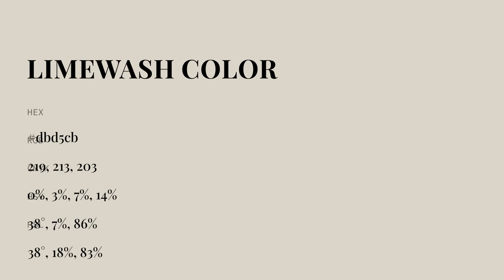Limewash color dbd5cb hex color - Grey color - Cool color dbd5cb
What color is Limewash ? dbd5cb hex color - Grey color - Cool color dbd5cb

Hex dbd5cb Color Code is also known as Limewash color.

Hex dbd5cb Color code in RGB color code model is created after adding 85.88% red color, 83.53% green color and 79.61% blue color.
Hex dbd5cb Color code in CMYK color (process color) code model is generated after subtraction of 0% cyan, 2% magenta, 7% yellow and 14% black.